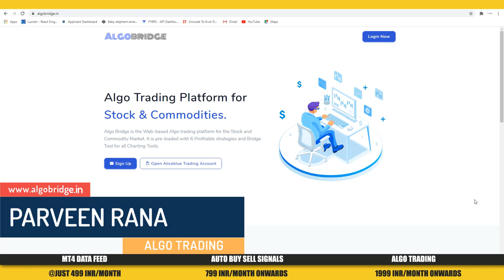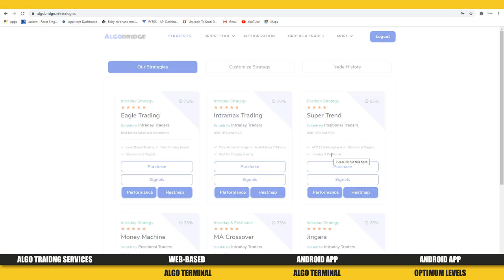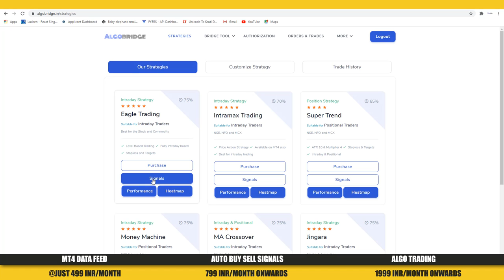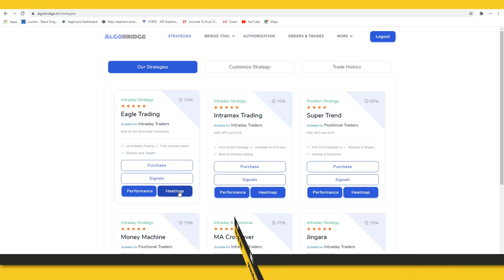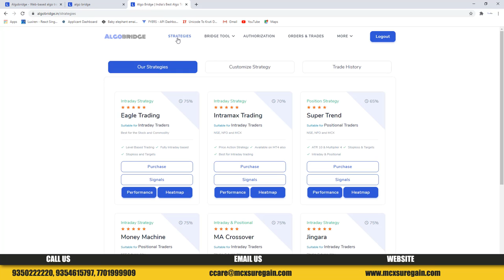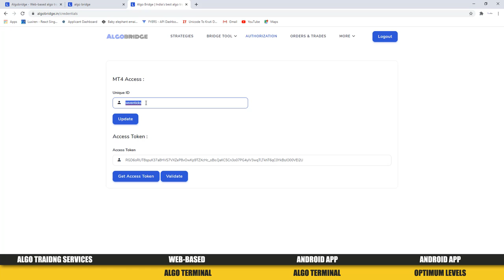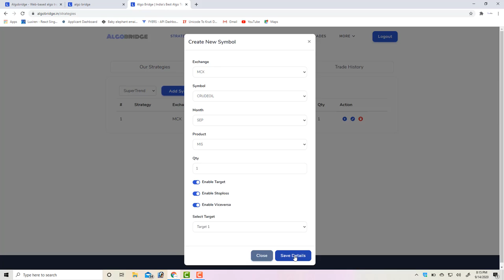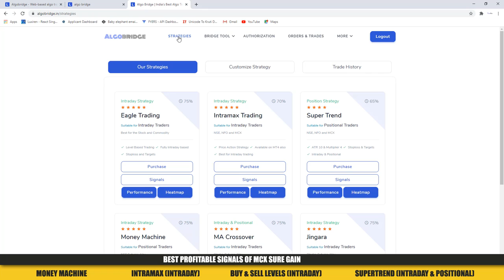ALGO Trading क्या होती है? | मोबाइल से अलगो ट्रेडिंग | How to Start Algo Trading In India